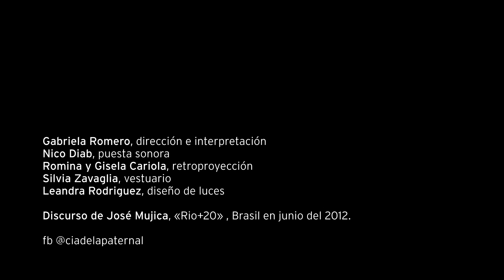ELEMENTAL TRAILER - COMPAÑIA DE LA PATERNAL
Obra performática de la Compañía de La Paternal concebida para espacios no convencionales. Sobre un discurso de Pepe Mujica. Gabriela Romero: Coreografía y Movimiento Leandra Rodríguez: Intervención lumínica Romina Cariola: Inervención visual Nicolás Diab: Música e Intervención sonora